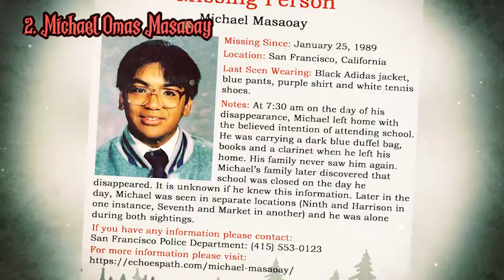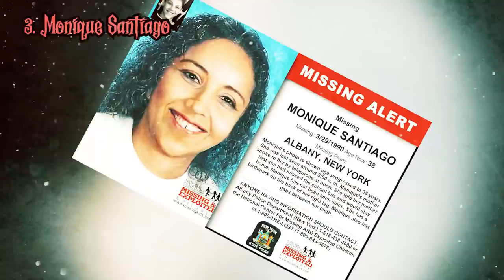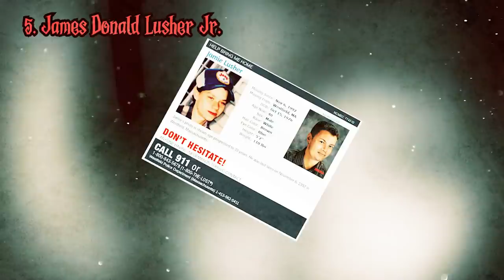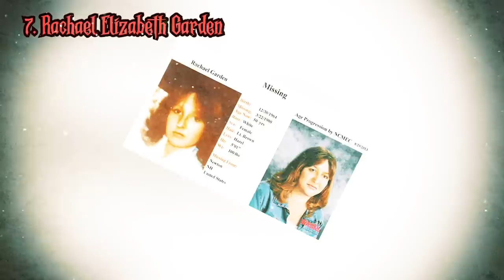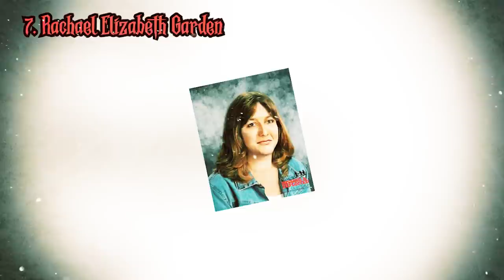7 DISTURBING Mysteries That Remain UNSOLVED EP 9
7 DISTURBING Mysteries That Remain UNSOLVED EP 9

1. Amber Jean Swartz-Garcia
2. Michael Omas Masaoay
3. Monique Santiago
4. Sara Anne Wood
5. James Donald Lusher Jr.
6. Kathleen Ann Kelly
7. Rachael Elizabeth Garden